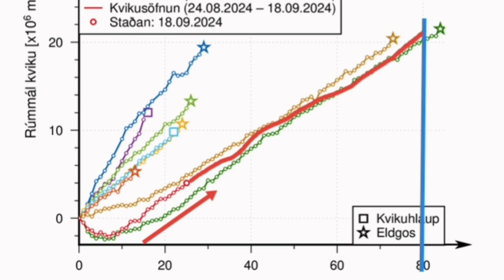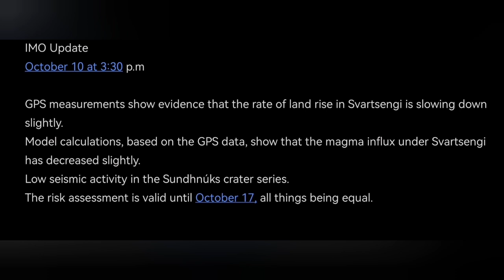IMO Update (10/10/2024): Slowing Magma Accumulation & Land Rise, Fagradalsfjall &Krýsuvík Awakening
IMO Update
October 10 at 3:30 p.m
GPS measurements show evidence that the rate of land rise in Svartsengi is slowing down slightly.
Model calculations, based on the GPS data, show that the magma influx under Svartsengi has decreased slightly.
Low seismic activity in the Sundhnúks crater series.
The risk assessment is valid until October 17, all things being equal.